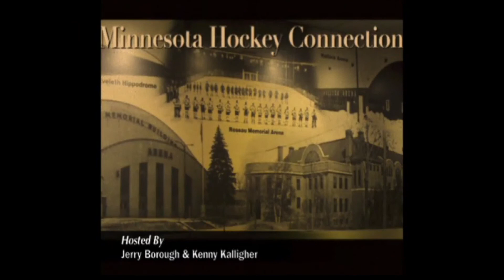Minnesota Hockey Connection 6 14 2021